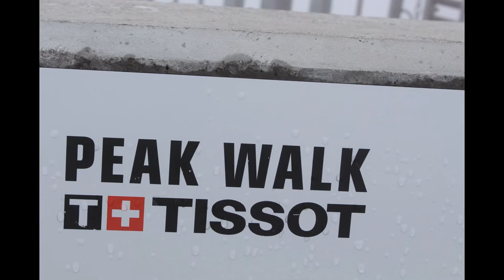Snappy – Capturing Moments! (Part D)